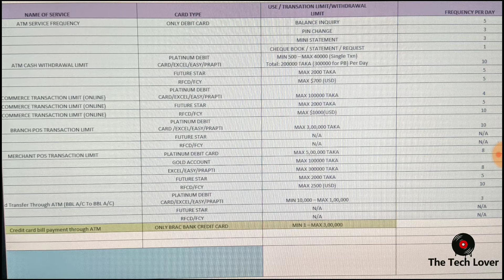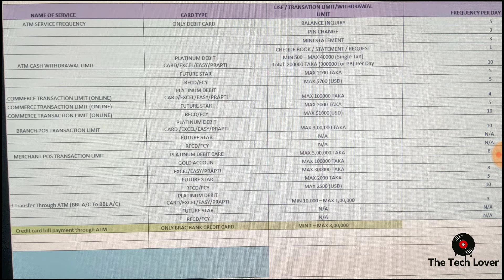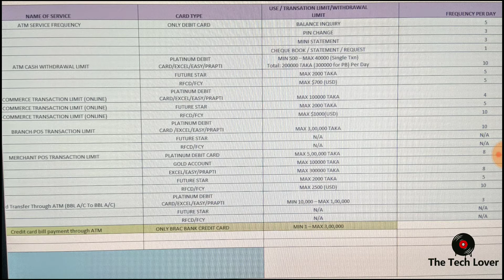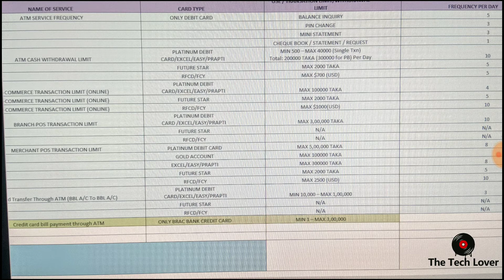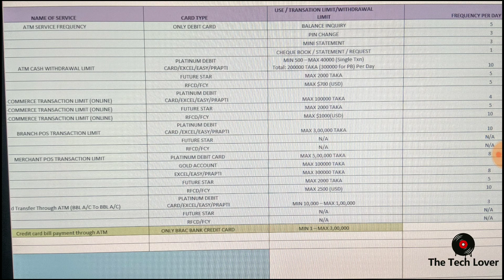Brac Bank এর ডেবিট কার্ডের লিমিট||Frequency Per Day||Pos,Online,Atm,E Commerce,Cash Transaction